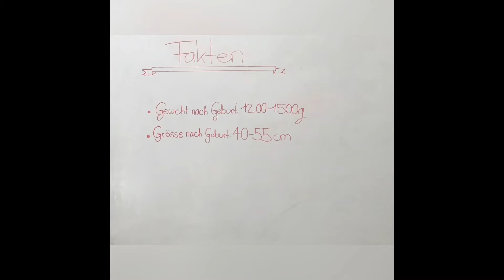Löwenbabys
Emilie und Fio